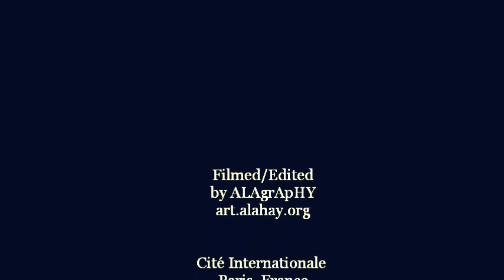The Polyglot Club 2012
A Sunday picnic unites the polyglots of Paris at the Cité Internationale. For more information about future polyglot meetings and events, please refer

Thank you for all the participants!